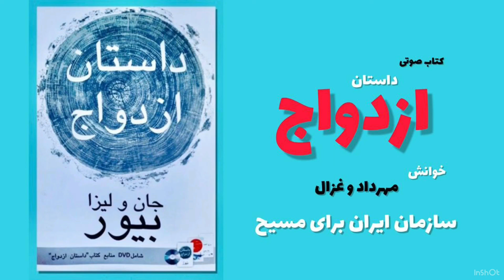کتاب داستان ازدواج؛ فصل سوم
نویسنده؛ جان و لیزا بیور